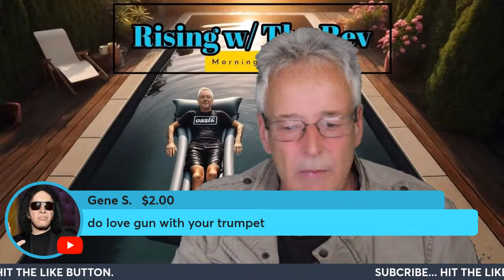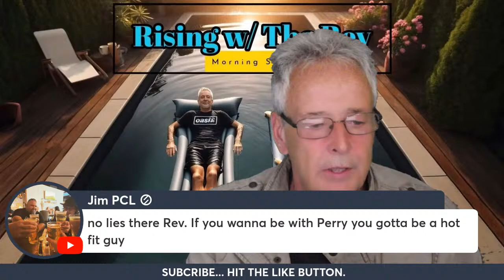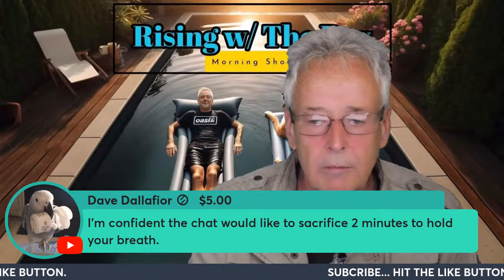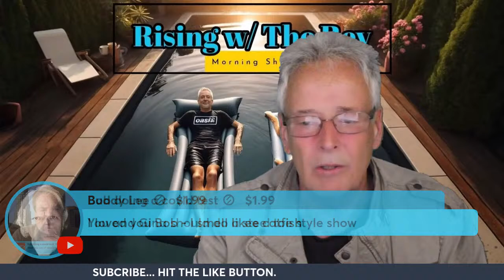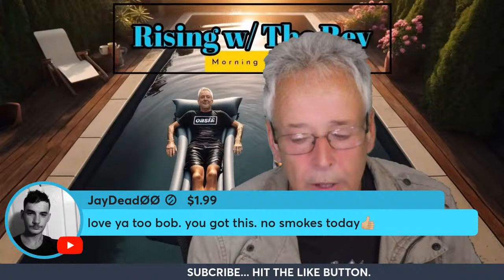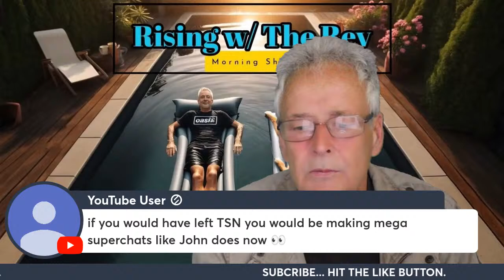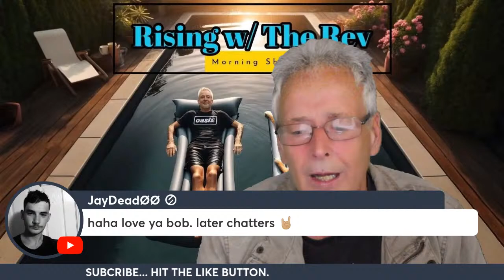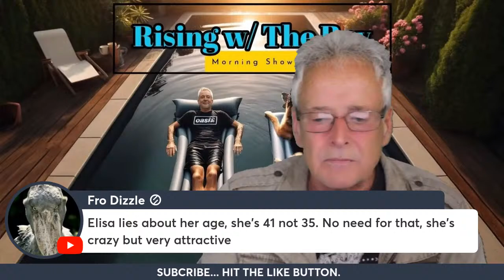RISING WITHTHE REV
TEA AND TOAST